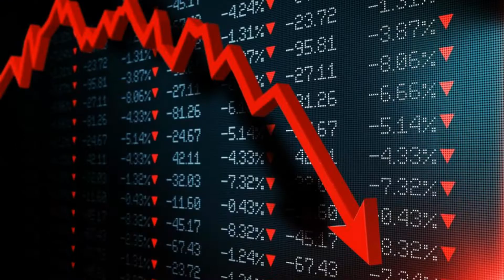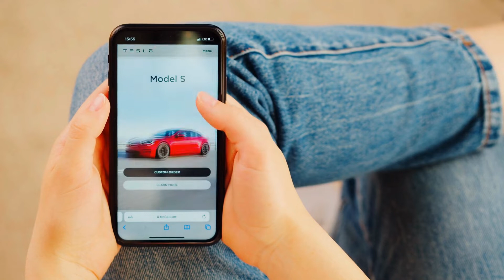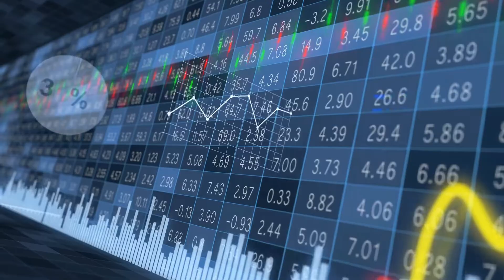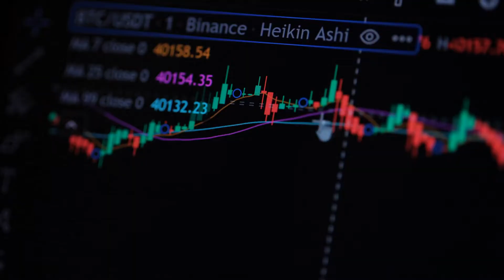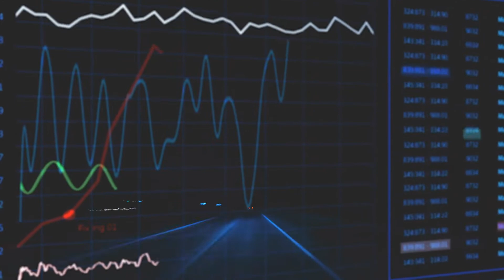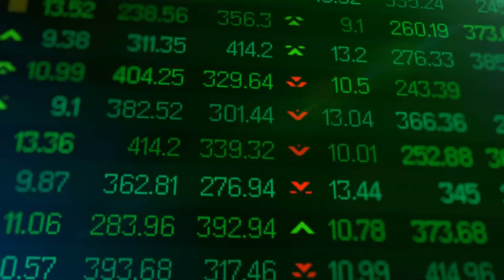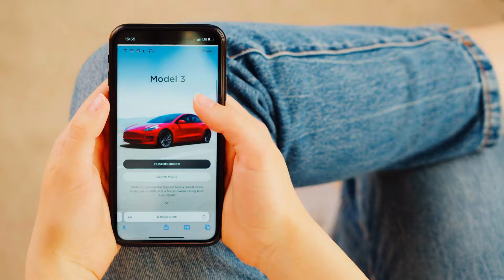BYD THE CHINESE TESLA KILLER PART 2 - TESLA STOCK NEWS TODAY - TSLA PRICE PREDICTION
In today’s video, we will be talking about Tesla competitor BYD, and how it will affect the Tesla stock price, we will also be covering the latest Tesla stock news today, as well as giving you our daily TSLA price prediction.

Welcome to Trade Daily, the best stock market and Tesla Stock channel on YouTube. We will also be doing daily TSLA announcements and talking about big news stories that will have an impact on the stock price.